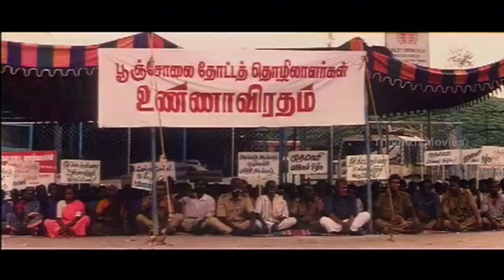Villain Plans To Trap Vijay - "Thamizhan" Movie Scene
Watch Vijay 's "Thamizhan" Movie Scene

Thamizhan is a Tamil film directed by debutant A. Majeeth and produced by G. Venkateswaran. The film stars Vijay in the lead role with Priyanka Chopra, making her debut as a lead actress.Revathi, Nassar, Ashish Vidyarthi and Vivek also play pivotal roles in the film, while the film's score and soundtrack were composed by D. Imman. The film was released on Tamil New Year's Day in the year 2002.
Directed by-A. Majeeth
Produced by-G. Venkateswaran
Written by-A. Majeeth (dialogue)
Screenplay by-S. A. Chandrasekhar
Story by-A. Majeeth
Starring-Vijay
Priyanka Chopra
Nassar
Revathi
Vivek
Cinematography-N.K. Ekambaram
Edited by-V. T. Vijayan
Release dates-April 12, 2002
Running time-162 mins
Language-Tamil